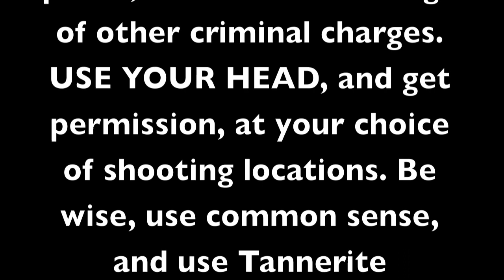Tannerite 1 lb. Explosion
1 lb of Tannerite (binary exploding target) shot while in a tree log. Shot with a Smith & Wesson AR-15 and a .223 round.